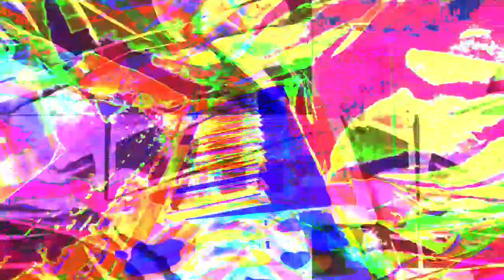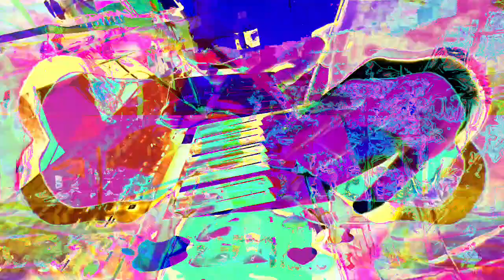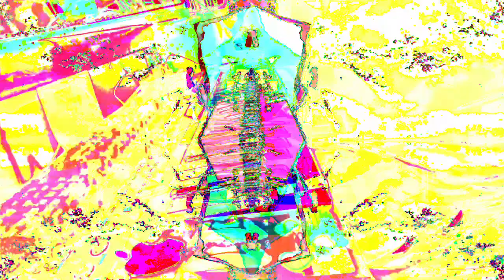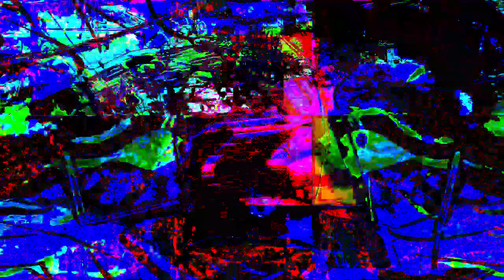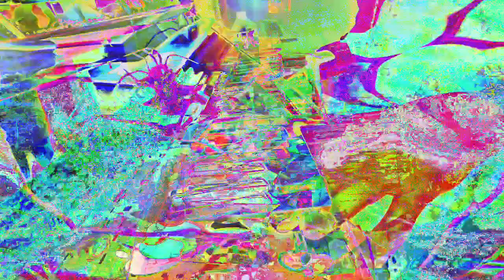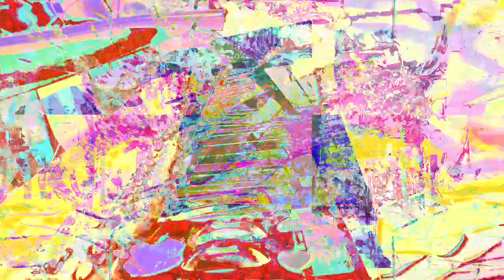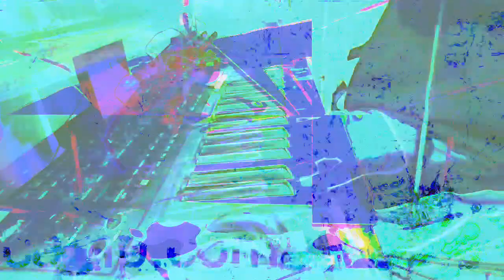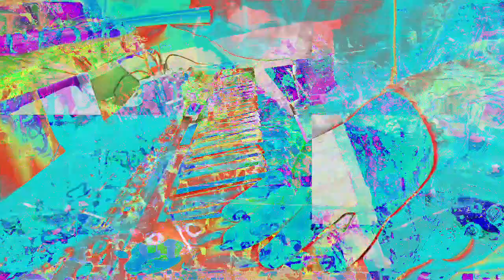Live performance video filming with effects in real time on supernova II using Max 8 sometimes.